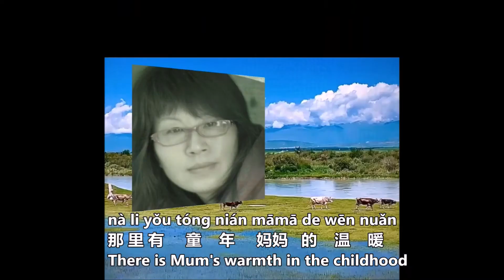What the Link between Milk Tea and Urine?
喂，  小 弟，
Wèi, xiǎo dì,
Hello, little brother

吃个饭，好吗？
chī gè fàn, hǎo ma?
Have a meal, OK?

不吃，不吃
Bù chī, bù chī
No, no

嗯 不开心，
en bù kāixīn,
 Unhappy

我     刷   了 个 牙，
wǒ shuā le  gè  yá,
I brushed my teeth

xǐ  le gè liǎn
洗了 个  脸
washed my face

zuò le gè fàn,
做 了  个 饭
cooked a meal

自 己 吃。
zì   jǐ  chī.
I ate all by myself

你 在  家  干  嘛了？
Nǐ zài  jiā gàn ma le?
What did you do at home?

那   么     长     时  间   才  出   来。
Nà me cháng shí jiān cái chū lái.
It took you such a long time to come out

我    在 家 撒了  泡    尿，
Wǒ zài jiā sā le pào niào,
I urinated at home

洗了 个  脸
washed my face

刷   了 个 牙，
shuā le  gè  yá,
brushed my teeth

然   后     泡  了 杯   奶 茶。
rán hòu pào le bēi nǎi chá.
then I made a cup of milk tea.

你  家   停    水 了啊？
Nǐ  jiā tíng shuǐ le a?
The water got cut off at your home?